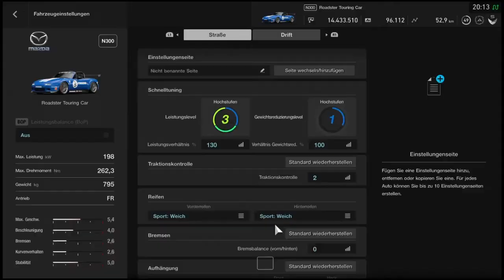GT Sport - J Sport Meeting Rennen 8 und 9 / Amateurliga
Neue Rennen vom Update 1.43